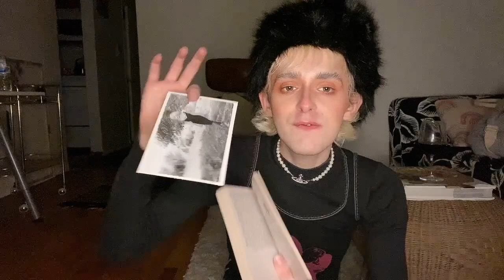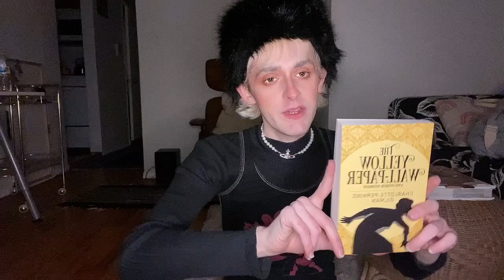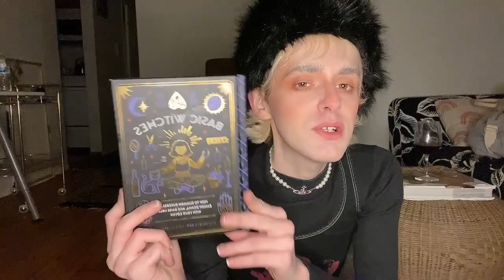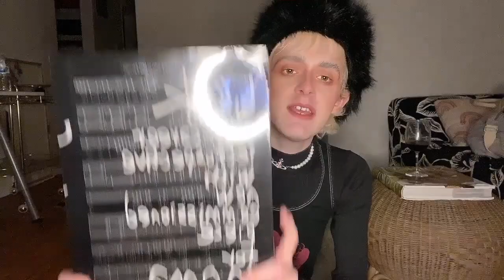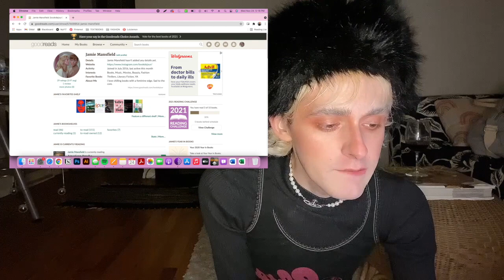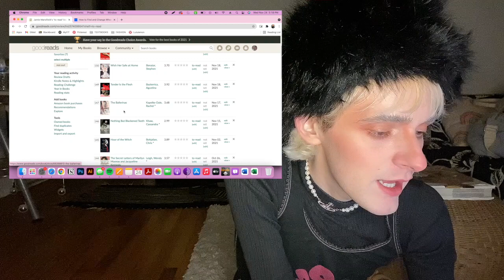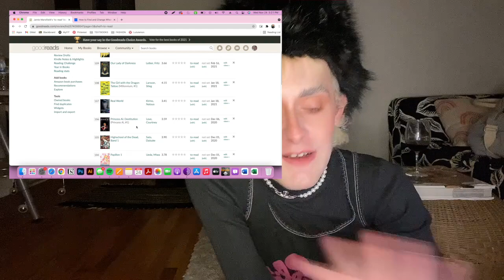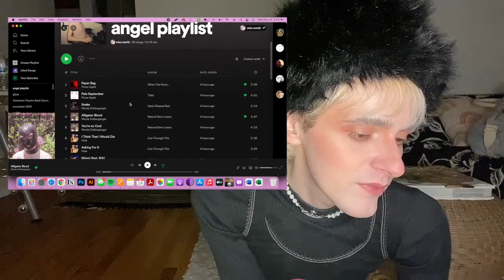my 2021 books | (haul, TBR, goodreads)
Your new contributing member of BOOKTUBE brings you a *haul* of 2021 reads, TBR pile, and book recommendations for a cozy femcel Autumn.

00:00 - INTRO
4:26 - BOOK HAUL
27:29 - TBR + GOODREADS
34:47 - OUTRO

IG ♡ @angelofprnii
DEPOP ♡ @missbimbo